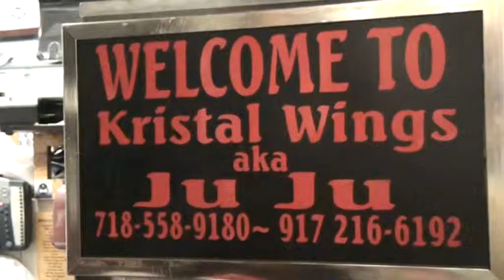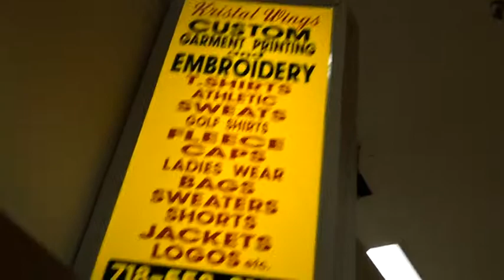The Legendary @MCEvaMarieKing, MS- rockin' the @ShirtKings J5 jacket at Kristal Wings